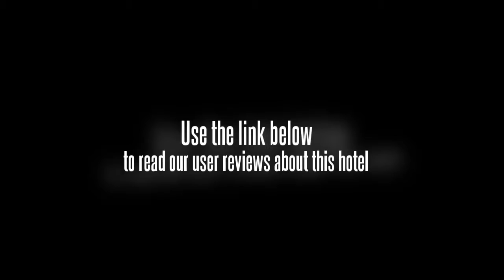Jin Hai Tang Hotel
The four-star Jin Hai Tang Hotel, located in the city center, is close to the Leshan Giant Buddha, the largest Buddhist statue in the world. The hotelï¼Œ 15 minutes by car from the long-distance bus stop, features a nightclub, karaoke rooms, a swimming pool and a shopping arcade.